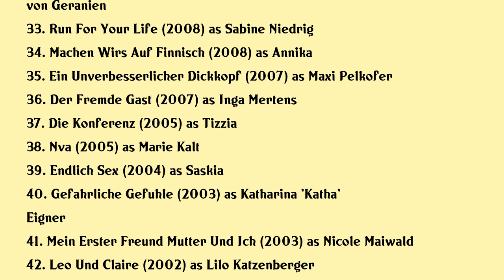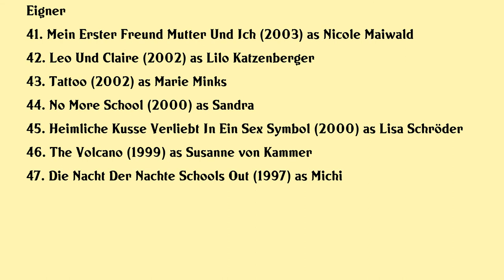Jasmin Schwiers Movies list Jasmin Schwiers| Filmography of Jasmin Schwiers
Jasmin Schwiers Full Movies List Filmography of Jasmin Schwiers

Latest movies of Jasmin Schwiers are:

1. Die Fuchsin Treibjagd
2. Die Fuchsin Romeo Muss Sterben
3. Ottilie Von Faber Castell Eine Mutige Frau
4. Die Fuchsin Schon Und Tot
5. Die Fuchsin Im Goldenen Kafig
6. Die Fuchsin Spur In Die Vergangenheit
7. Bohmermanns Perfekte Weihnachten
8. Der Wunschzettel
9. Brandnachte
10. Die Fuchsin Spur Auf Der Halde
11. Its Your Turn Honey
12. Das Nebelhaus
13. The Peculiar Abilities Of Mr Mahler
14. Ein Schnupfen Hatte Auch Gereicht
15. Love Is In The Air
16. Was Ich Von Dir Weiss
17. Heiraten Ist Nichts Fur Feiglinge
18. Morpheus
19. Die Fuchsin Dunkle Fahrte
20. The Man Cave

Complete list of movies acted by Jasmin Schwiers are in this video.

Please Comment down your favorite movie of Jasmin Schwiers